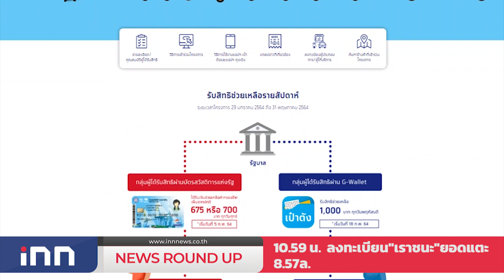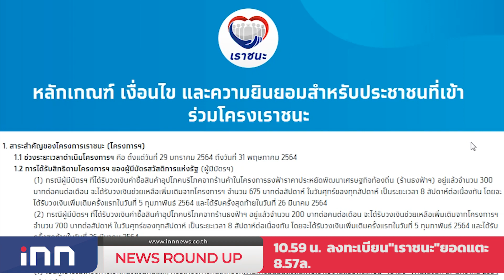ปชป.เตือนพปชร.อย่าล้ำเส้น : เกาะสถานการณ์ 11.30 น. (04/02/2564)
10.02 น. "ธนาธร"ยันวิจารณ์จัดหาวัคซีนเพื่อปชช.
10.19 น. "วิษณุ"โยน"สุชาติ"ตอบเยียวยาม.33
10.35 น. ปชป.เตือนพปชร.อย่าล้ำเส้น
10.47 น. ฝ่ายค้านเตือนรบ.หยุดการเมืองโบราณ
10.59 น. ลงทะเบียน"เราชนะ"ยอดแตะ8.57ล.